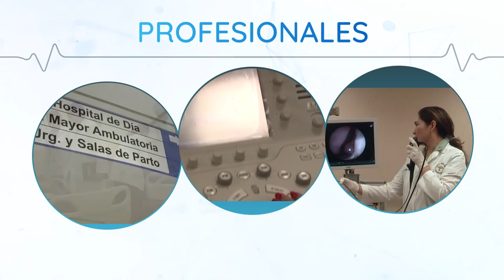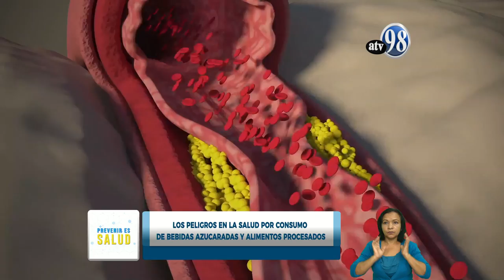PREVENIR ES SALUD MARTES 20 DE JULIO DEL 2021